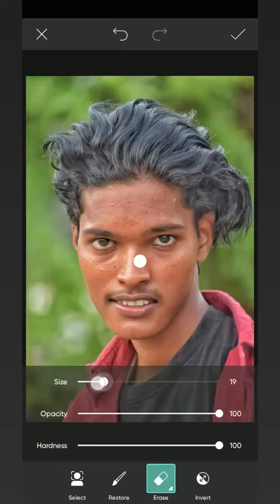Light room Photo Editing Karna Sikhe Mobile me 😱 rdxeditor Tredingshort treding 😱😱